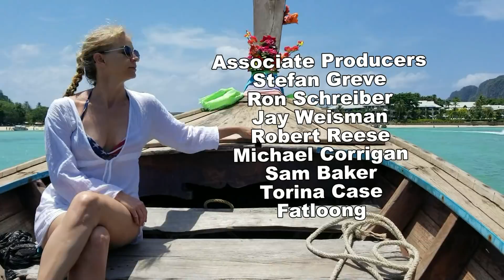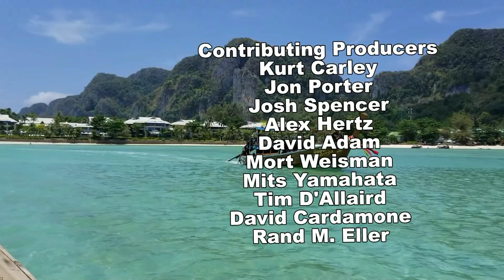Ep #19 - The Sandra West Diaries -"You Only Die Twice" - Free Movies - Eurospy / Spy Series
The Hyena seeks revenge on Sandra West for wounding her and successfully rescuing The Fez from Zombie Island.

starring Olivia Dunkley and Heather Wake

directed by Scott Rhodes and Olivia Dunkley

starring Olivia Dunkley, Jessica Wake

Meet Sandra West...Sexy, seductive, cunning, lethal AND the world's hottest super spy!

 Sandra West is a sultry and lethal freelance spy and ex-agent of T.H.E.M., who plays by her own set of rules, in a world of danger and intrigue.